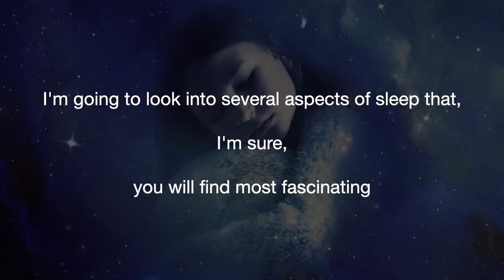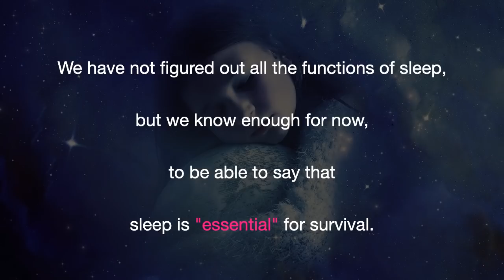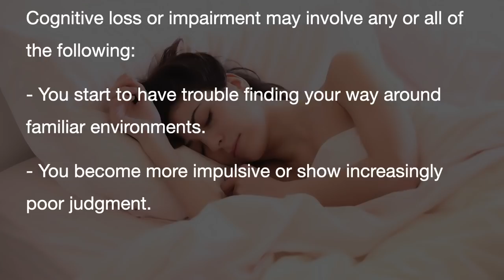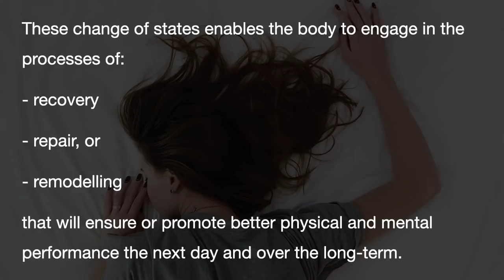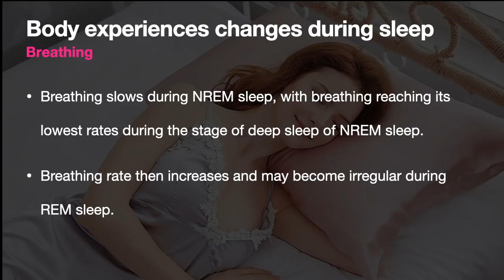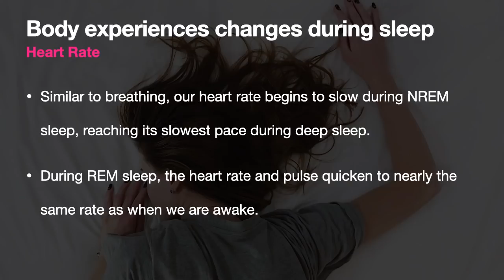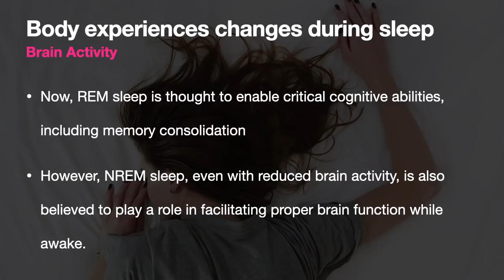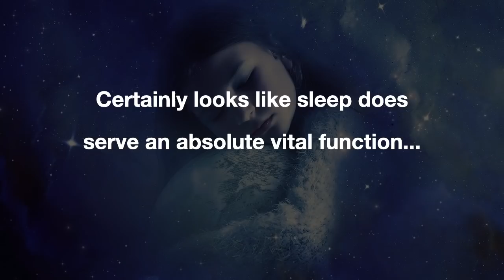WHAT HAPPENS WHEN WE SLEEP? / SLEEP SERIES CLIP 1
In this video, we are going to talk about sleep. what is sleep? What happens to our body when we sleep? Hope you find it informative and interesting!